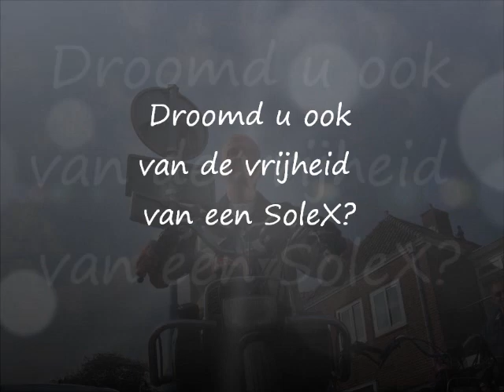Solex run 2011.wmv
FF een dagje chillen bij het machtige gepruttel van de Solex eenpitter!